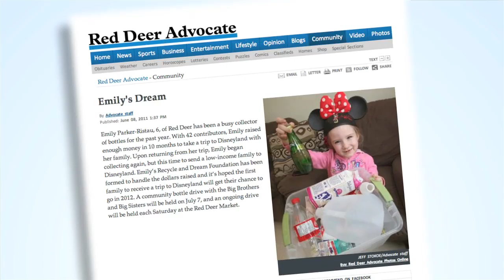BigBrothers BigSisters Red Deer